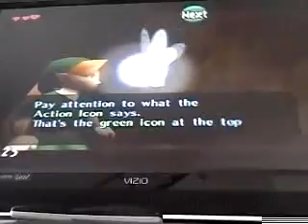legend of zelda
he hasent played this in a while